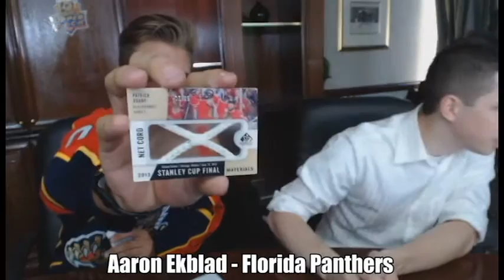Aaron Ekblad Opening 13-14 Upper Deck SP Game Used Hockey Box Break